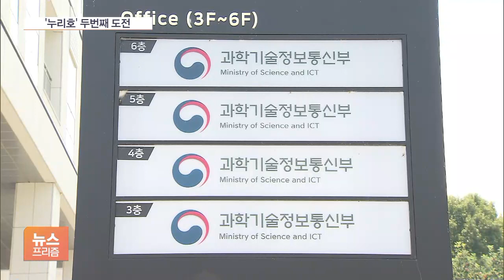누리호 두 번째 도전…이번엔 실제 위성 탑재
[앵커]

한국형 발사체 '누리호'의 2차 발사일이 예정대로 다음 달 15일로 확정됐습니다.

지난해 10월 이후 약 반년만인데요.

이번 2차 발사 누리호는 실제 위성을 싣고 우주로 향합니다.

서주연 기자가 보도합니다.

[기자]

정부가 국내 최초로 독자 개발한 우주발사체 '누리호'의 2차 발사일을 오는 6월 15일로 확정했습니다.